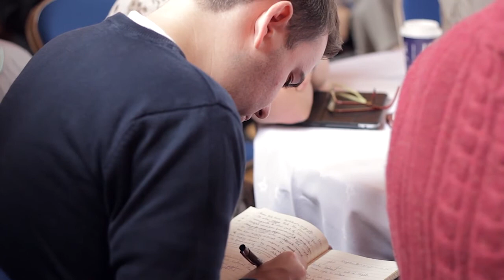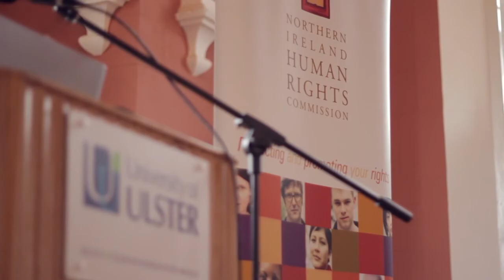Human Rights and Culture - The Northern Ireland Human Rights Commission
This summer, the NIHRC brought together a world class gathering of experts to discuss the human right to culture as part of the Derry/Londonderry City of Culture celebrations.